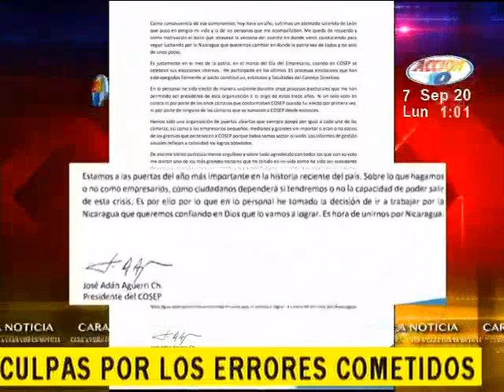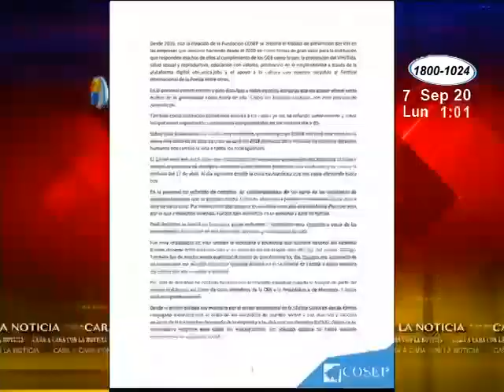José Adan Aguerri declina su postulación para la presidencia del COSEP